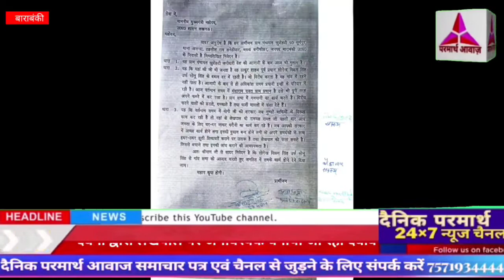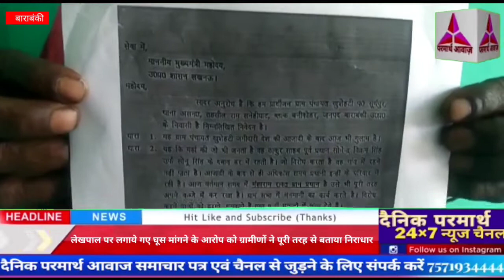बाराबंकी:- लेखपाल पर लगाये गए घूस मांगने के आरोप को ग्रामीणों ने पूरी तरह से बताया निराधार